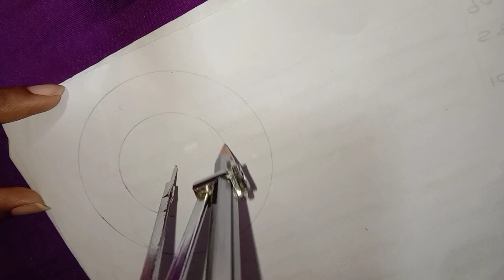easy and simple pookkalam#new model@indusartandcrafts7154